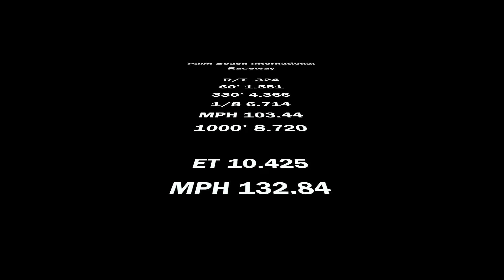2015 ZL1 GODZL1A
PBIR 10.425 run